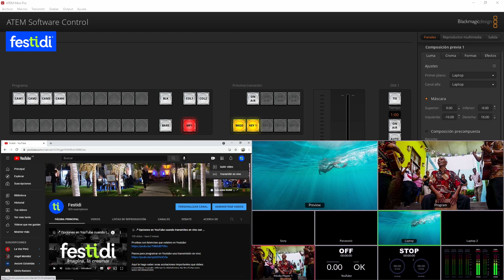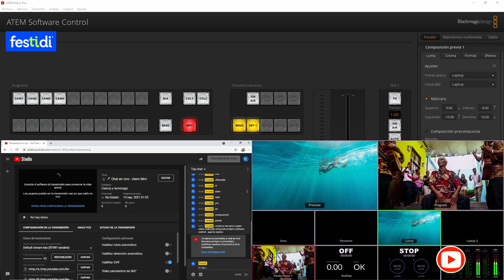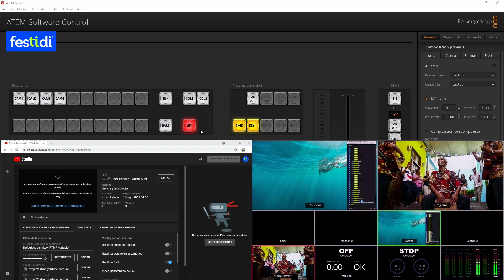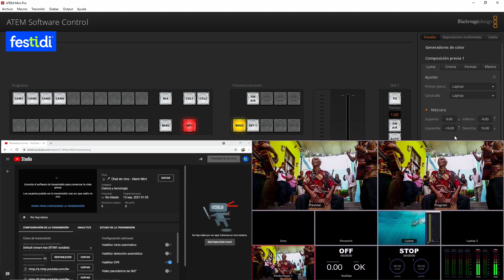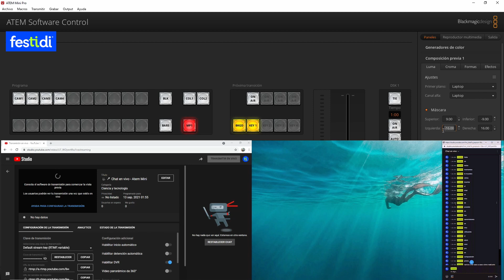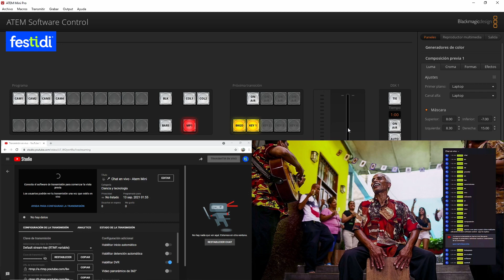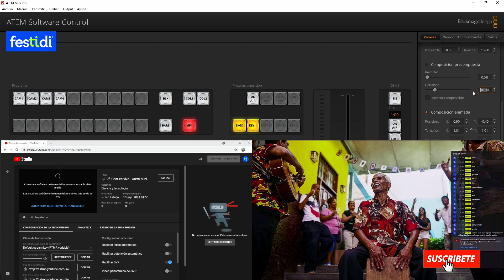🎥🎤 Insertar Chat en vivo en Cualquier modelo ATEM Mini - Usaré Atem Mini Pro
En algún momento será necesario insertar el chat en vivo de Youtube en tus transmisiones, aquí te explico el paso a paso de cómo hacerlo usando el Atem Mini Pro u otro modelo Atem Mini.

Recuerda practicarlo y te será mucho más sencillo hacerlo